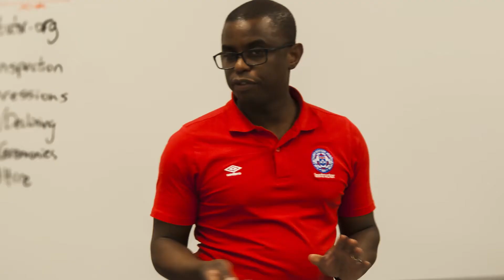Soccer Shoe Care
Ashley Marshall is an innovative referee instructor and career educator with over 10 years of refereeing and teaching  experience.

He is a certified referee assessor & instructor, is the Club Head Referee of the Newmarket Soccer Club and is a Provincial Development Officer with Ontario Soccer

He was previously a regular digital lesson contributor to the Learning Bird Education Network and writer for Soccer360 Magazine.

His lively and engaging teaching style makes his lessons memorable, and his classroom an exciting environment for all students.

This video features tips on how to care for football/soccer shoes.